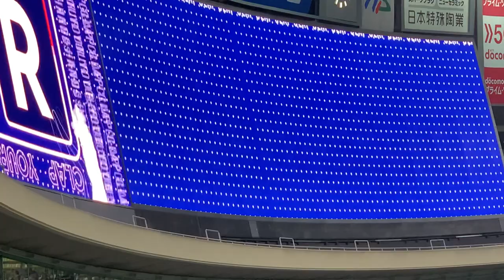5/3 先発梅津晃大 中日選手入場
2021.5.3 今シーズン初先発 梅津晃大投手